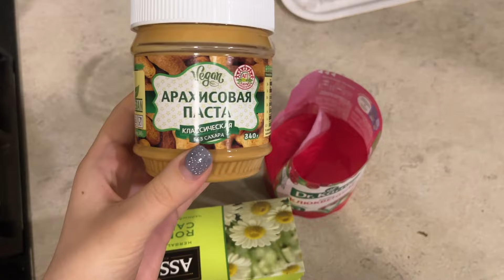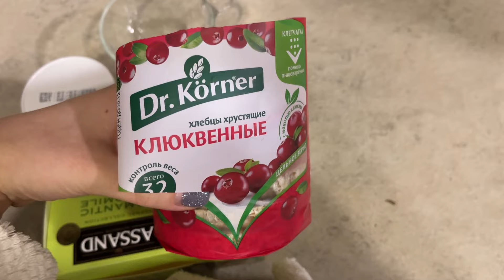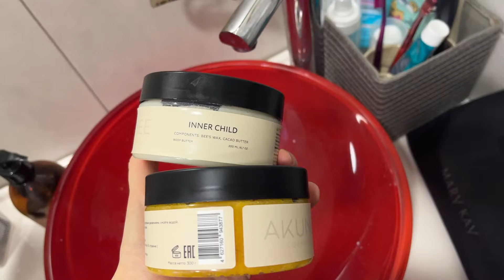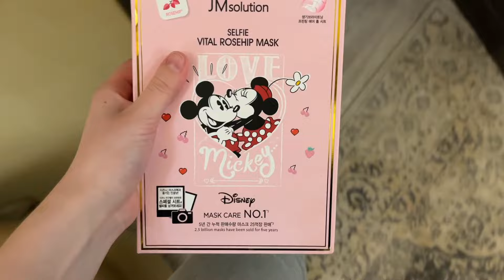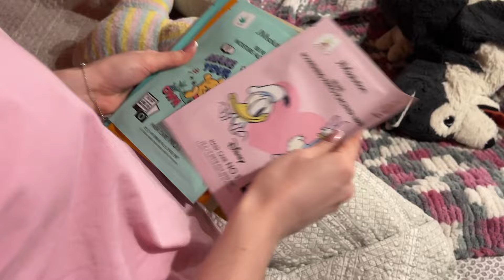КАК Я ПОХУДЕЛА ЗА 2 МЕСЯЦА С РПП || здоровое похудение || ВЛОГ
Задавайте свои вопросы в комментариях!

Я в других соц. сетях:
мой инстаграм 🥠:  katya.tsvetinskaya